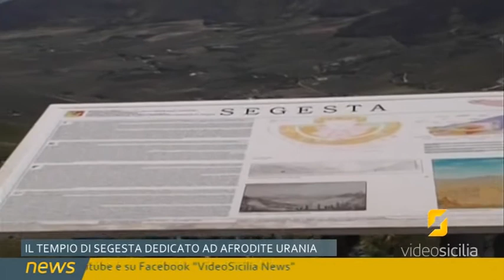Il Tempio di Segesta dedicato alla dea Afrodite Urania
Intervista a Rossella Giglio, Direttore del Parco Archeologico di Segesta.